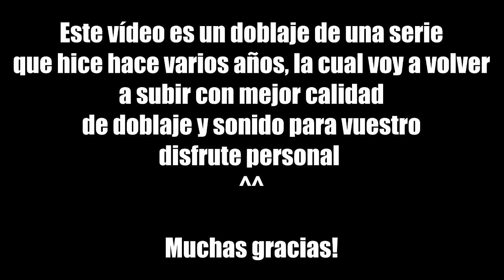CHARMANDER EL MATÓN ((Parte 1)) - Parodia animada Spanish Fandub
✩✩ TODOS MIS VÍDEOS AQUÍ ✩✩